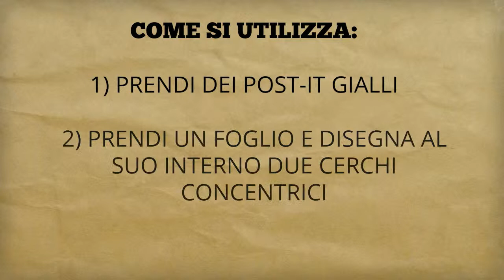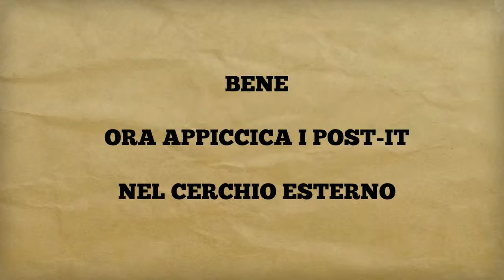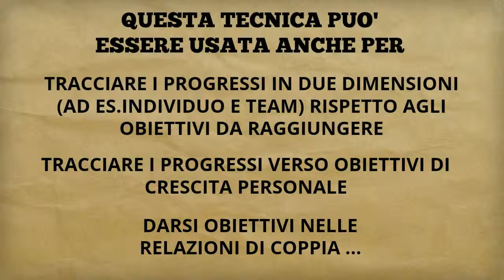How to track your progress - Come Tracciare i Progressi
Come tracciare i progressi verso gli obiettivi? Questa Tecnica è molto semplice ed utile per chiunque.